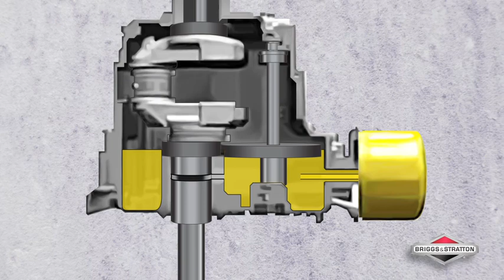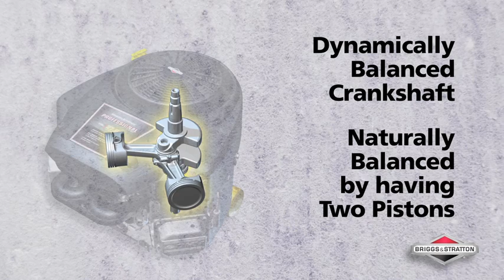Professional Series Single Cylinder and V-Twin Engines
The Professional Series™ ride mower engine -- single cylinder and V-twin engines offer the best of both worlds: world-class endurance and power, meeting both light and heavy duty conditions:
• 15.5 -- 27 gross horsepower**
• Single cylinder engines power smaller ride mowers for lighter duty mowing needs: yards with less than 2 acres and terrain such as flat to moderate slopes
• V-twin engines  power larger ride mowers for heavy duty mowing needs: yards above 1 acre, hilly terrain, heavy hauling and snow removal
• Boasts enhanced engine protection from dirt and debris with our patented Advanced Debris Management system
• Smoother operation
• Made in the USA of U.S. and global parts